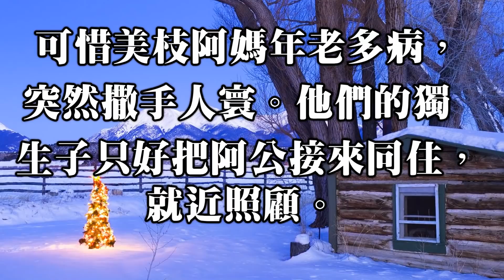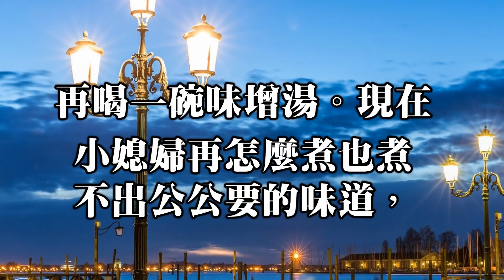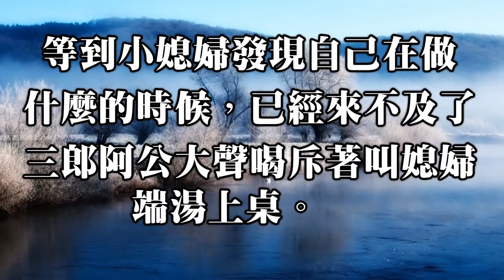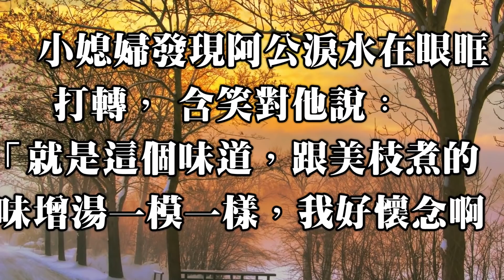〔惜緣語坊〕讓人感動到熱淚盈眶的人倫故事………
三郎阿公是個很難伺候的老人，樣樣挑剔不說，動不動就發脾氣。
 除了跟三郎阿公一起受過日本教育的美枝阿媽可以逆來順受之外，
 沒人想跟他共處一室
觀賞更多請至惜緣語坊